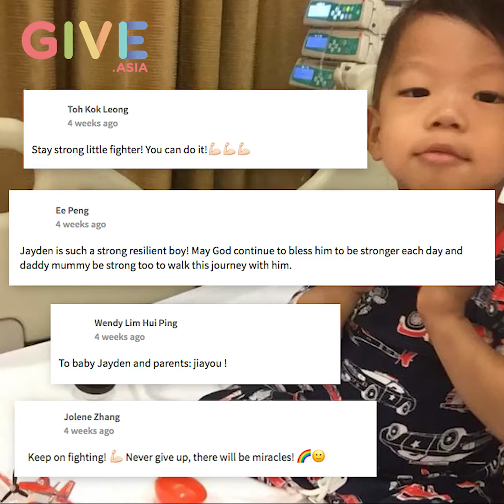Baby Jayden Follow Up Summary